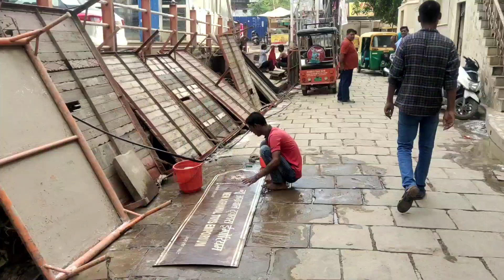Ganga Ghat ki safai गंगा घाट की सफाई बनारस, अस्सी घाट Celan Ganga Varanasi बाढ़ के बाद सफाई शुरू तेज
Sanjeev Gupta
From - Deoria Uttar Pradesh ( India )

Hi friends welcome to BNT Vlogs

बाढ़ के बाद सफाई बनारस में